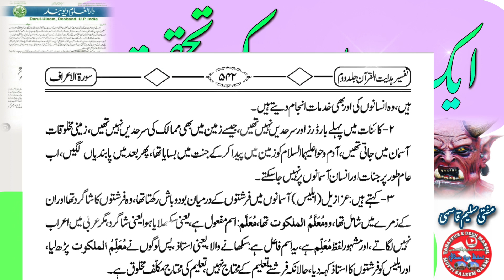Aek Riwayat ki tahqeeq | Kiya Shaitan farishton ka ustad hai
Kiya Shaitan farishton ka ustad hai
Shaitan farishton ka ustad hai
Aek Riwayat ki tahqeeq
Darul Uloom Deoband ka fatwa
Fatwa Darul Uloom Deoband
کیا شیطان 😈 فرشتوں کا استاذ ہے
شیطان فرشتوں کا استاذ ہے
فتویٰ دیوبند
فتویٰ دارالعلوم دیوبند